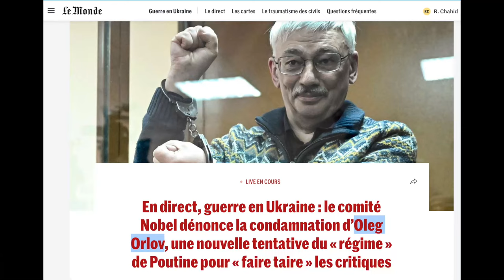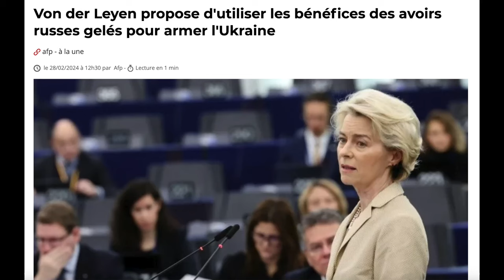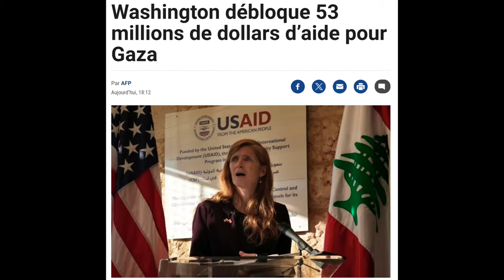دکه چهارشنبه 9 اسفند 1402